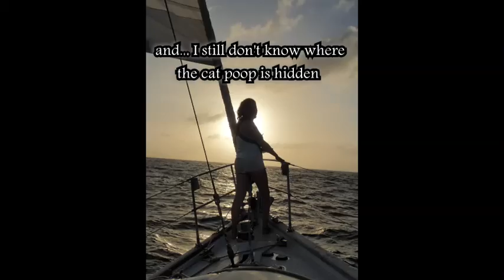Crossing the Atlantic Ocean on Obelisk, from St Helena to Brasil